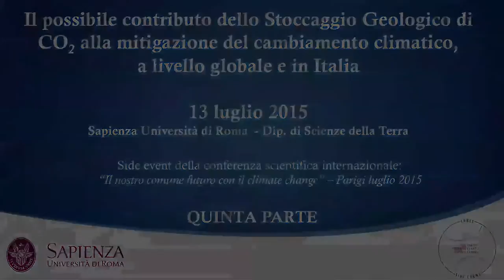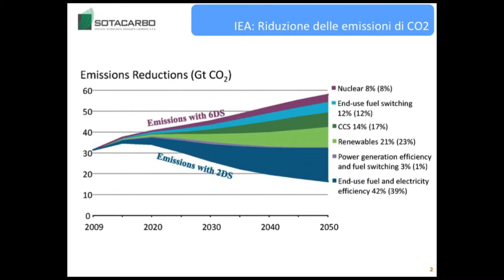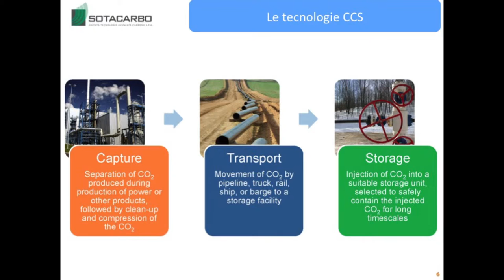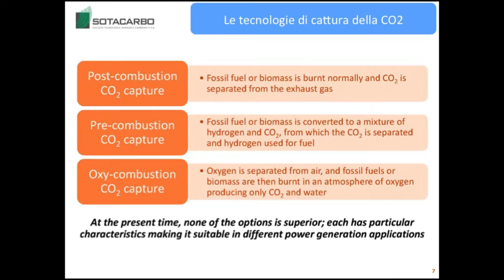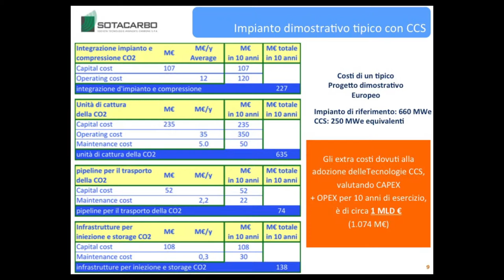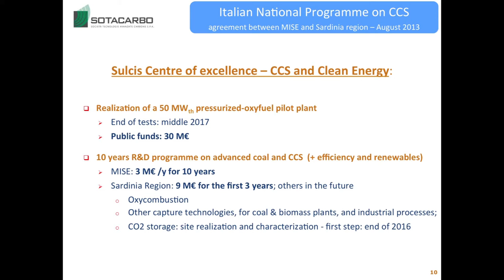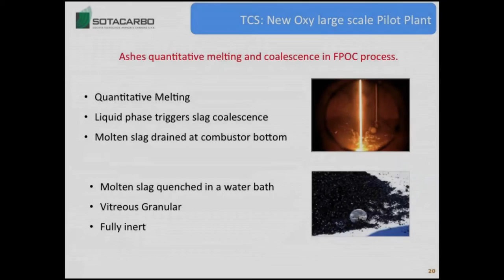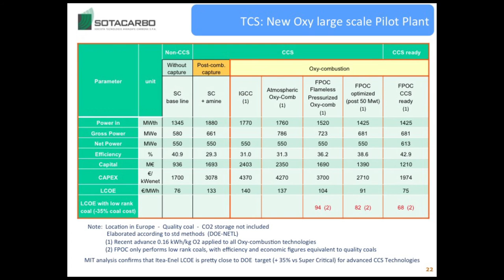CCS - Cattura e stoccaggio di CO2 in Italia - Ing. Giuseppe Girardi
Cattura e stoccaggio di CO2 in Italia - Ing. G.Girardi - Vice Presidente Sotacarbo S.p.A.

L’Ing. Giuseppe Girardi,  ha focalizzato il suo intervento sulla situazione in Italia, mostrando i progetti per l’impianto pilota nel Sulcis (Sardegna).

L’Ing. Giuseppe Girardi ha partecipato al workshop scientifico che si è tenuto il 15 Luglio 2015 presso il Dip. Scienze della Terra – Sapienza Università di Roma, side event della Conferenza Scientifica Internazionale:
“Il nostro comune futuro con il climate change - Parigi 2015.